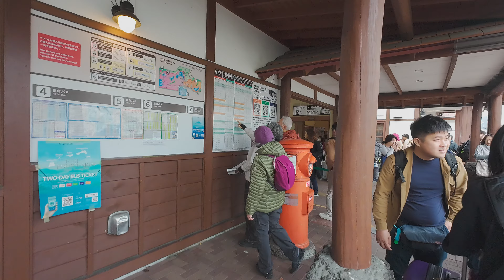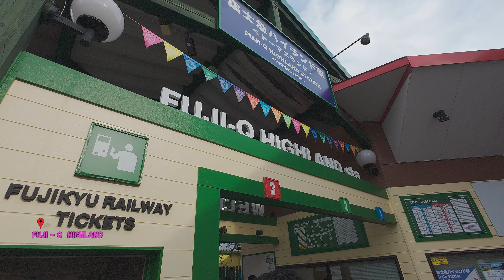Harus cobain !! 𝐅𝐔𝐉𝐈-𝐐 , Kawaguchiko , Japan vlog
kali ini kita keliling sekitar kawaguchi-ko, dan ke FUJI-Q (kalian harus coba kalau ke FUJI)

Timestamps:
00:00 intro
02:58 Gekkouji
06:14 Nikonan soba
09:52 FUJI-Q
18:24 Yakiniku Seizaemon - funatsu
22:04 Kawaguchi-ko